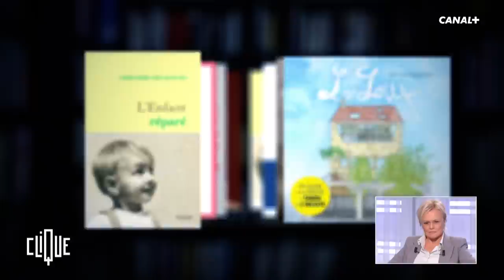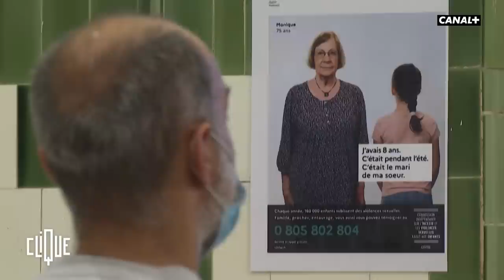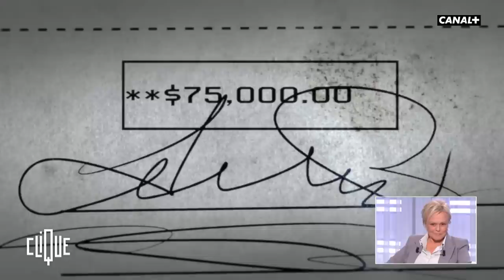Muriel Robin se confie sans tabou : "À 50 ans, je n’en pouvais plus, j’étais au bout" - CANAL+